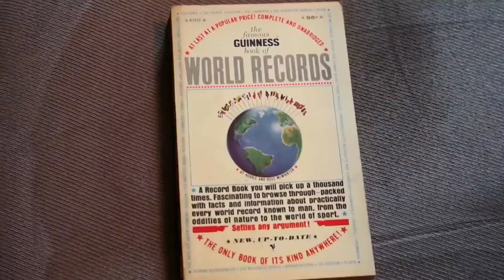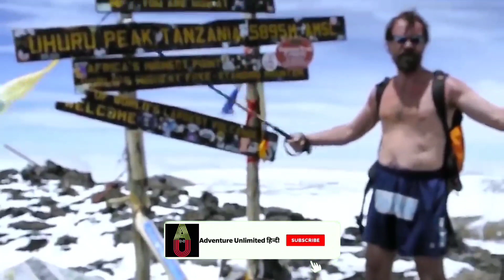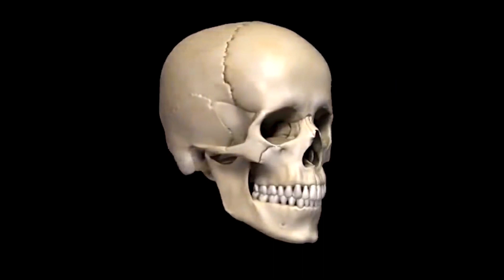Top 10 Living Super Human In The World With Super Power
Hello Friends,

DOSTO AAP SABHI NE SUPER HERO WALI MOVIES TO DEKHI HI HOGI,SABHI KO AISA LAGATA HAI KI AGAR HAMARE PASS BHI SPIDER MAN JESI SUPER POWER AUR HULK JESI TAKAT HOTI TO MAJA AA JATA. LEKIN HAM SAB EK SAMANY INSAN HAI, JISSE GHAR, JOB, STUDY JESE BORING KAMO SE HI TIME NHI MILTA LEKIN DUNIYA ME HAMARE BICH ME HI KUCH AISE SUPER POWER WALE INSAN MOJUD HAI JINHE DEKHKE HUME BHI LAGEGA KI SAYAD HAMARE PASS BHI AISI KOI SUPER POWER HOTI, TO CHALO JANTE HE AISE HI KUCH SUPER HUMANS KO.

As you can see, we always credit the creator of the graphics/videos and music files used in our videos. If you anyhow think that your credit is missing or your file should not be in here, just leave us a message. We respect the copyright and will take action as soon as we reach the message.